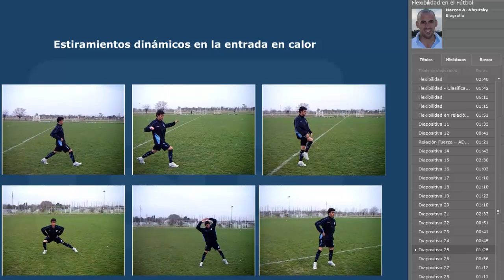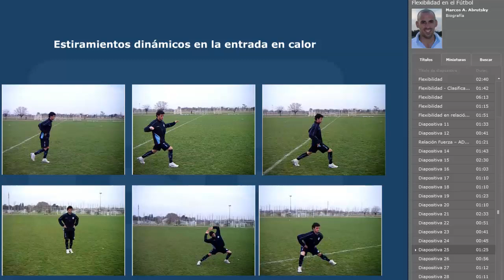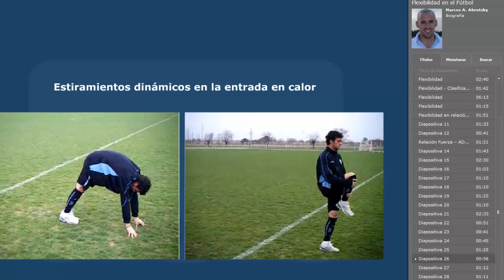parte_4_estiramientos_dinamicos y estaticos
Se describen algunos ejercicios que podrían formar parte de la fase de estiramientos dinámicos y estáticos del calentamiento del portero de fútbol acompañados con videos y ejemplos de las tareas realizadas por los porteros profesionales de la Liga de fútbol española.